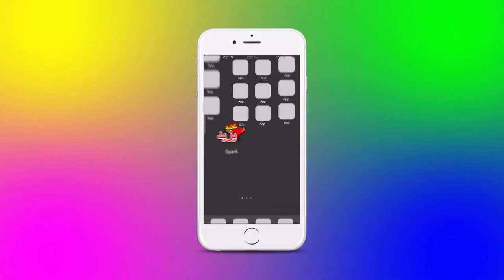BA Maa Amou Yazid S04 EP28 du 05 mars 2019 اعلان مع عمو يزيد الموسم 04 الحلقة 28 ليوم 05 مارس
Annonce Maa Amou Yazid saison 04 EP28 du 05 mars 2019
 اعلان حصة مع عمو يزيد الموسم 04 الحلقة 28 ليوم 05 مارس 2019